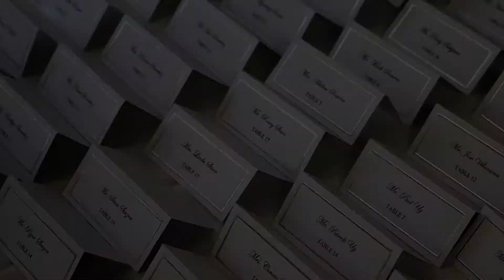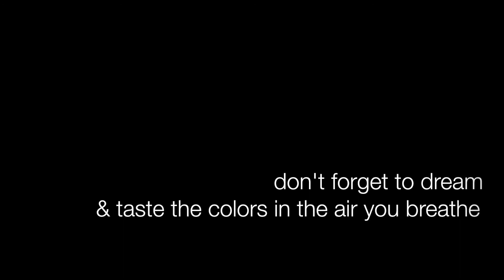Michelle's Debut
Snapshots during Michelle's Debut on July 31, 2015 in Chicago, IL.